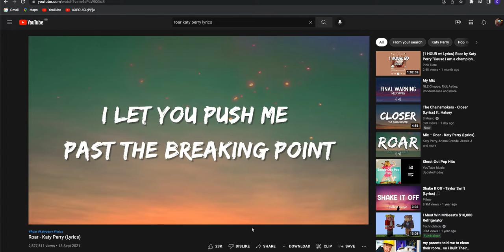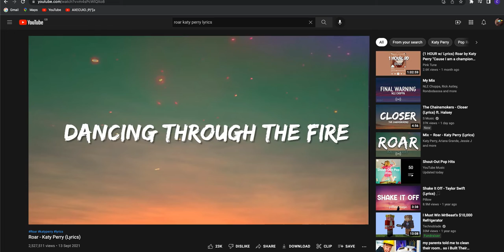attemptng to sing..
i suck at singing